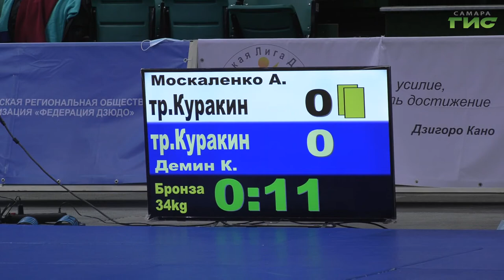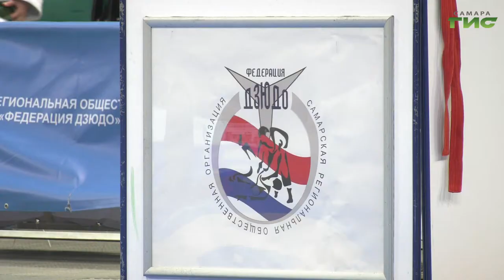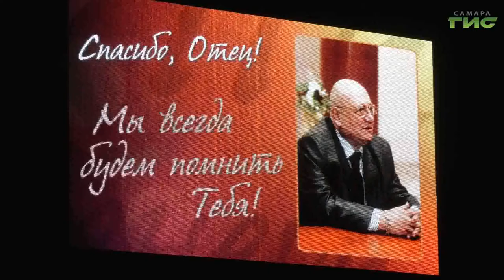В Самаре состоялся всероссийский турнир по дзюдо памяти заслуженного тренера России Павла Иванникова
В Самаре состоялся восьмой всероссийский турнир по дзюдо памяти заслуженного тренера России Павла Иванникова. В соревнованиях приняли участие юноши и девушки до 15 лет из 12 регионов нашей страны. О турнире и о человеке любящего спорт репортаж Сергей Кизоркина.